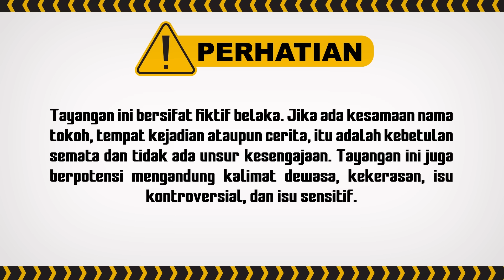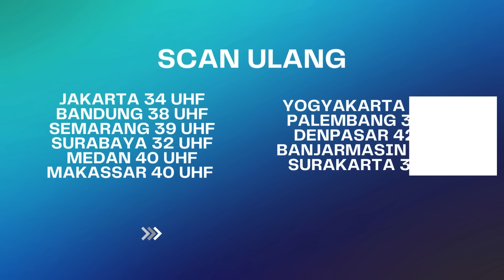Istri Yang Tidak Tau Rasa 'TERIMA KASIH'!| Berbagi Suami ANTV Eps 30 FULL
Aisyah yang melihat kecelakaan tersebut menyelamatkan Dimas dan membawanya ke rumah karena ia tidak punya uang untuk ke rumah sakit. Aisyah merawat Dimas hingga sadar. Kehadiran Dimas menimbulkan kesalahpahaman penduduk desa sekitar. Dimas dan Aisyah dianggap berbuat maksiat. Warga kemudian menuntut mereka menikah jika tidak ingin Aisyah diusir dari desa. Dimas yang merasa berutang budi akhirnya setuju untuk menikahi Aisyah. Aisyah yang tidak tau jika Dimas sudah berkeluarga, harus menjalani kehidupan barunya di Jakarta dengan penuh tekanan. Terlebih lagi, ternyata Aisyah memiliki rahasia masa lalu dengan Bianca.

Kini beragam tayangan kesayangan anda di ANTV bisa disaksikan kapan saja dalam genggaman tangan.
000010
000011